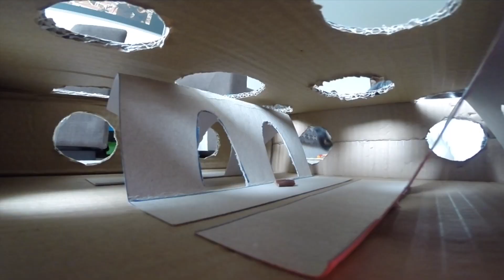TOY out of the BOX. Lifehack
When you have an unnecessary narrow box at home, do not throw it into the trash. From it you can make a useful toy for cats of all ages. Even a kitten likes this toy.